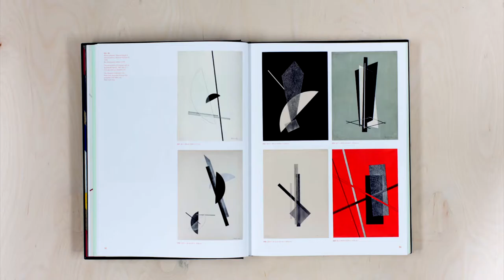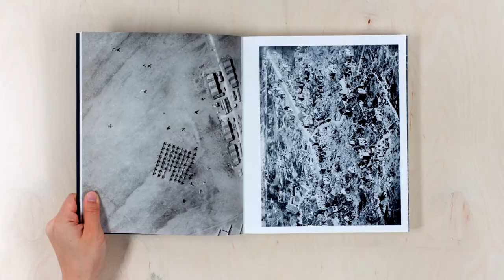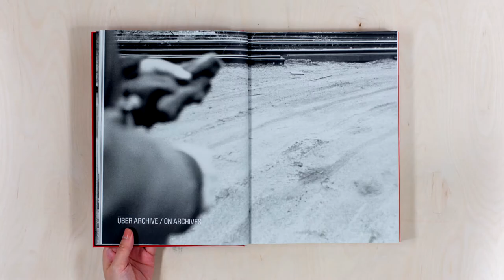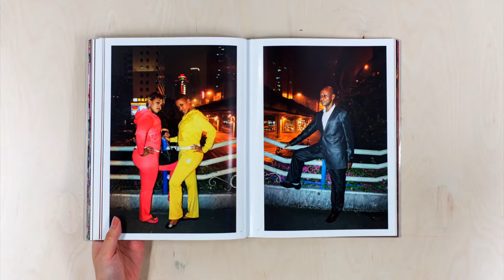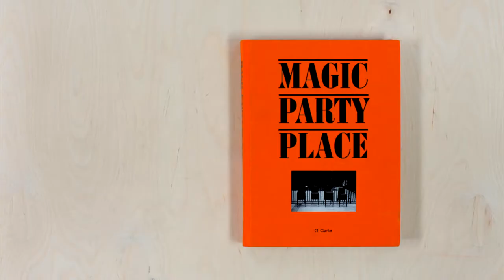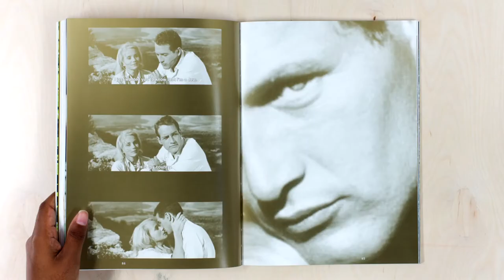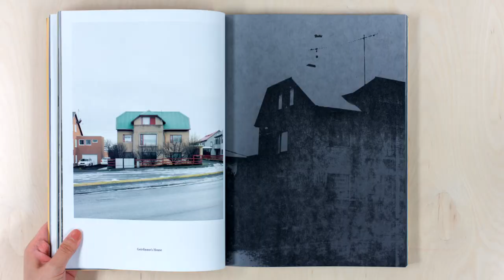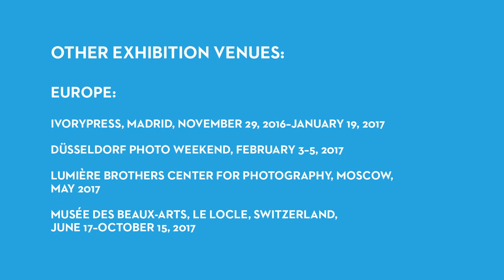Paris Photo-Aperture Foundation PhotoBook Awards Shortlist 2016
Aperture and Paris Photo are pleased to announce the shortlist for the 2016 PhotoBook Awards.

In the meantime take a closer look at the outstanding publications competing for “Photography Catalogue of the Year”, “First PhotoBook”, and “PhotoBook of the Year” prizes.

Established in 2013, the Paris Photo-Aperture Foundation PhotoBook Awards celebrate the photobook’s contribution to the evolving narrative of photography, with three major categories: First PhotoBook, Photography Catalogue of the Year, and PhotoBook of the Year.

Music by deef - Beat Scene Routine - 04 nostalgia of an ex-gangsta-rapper